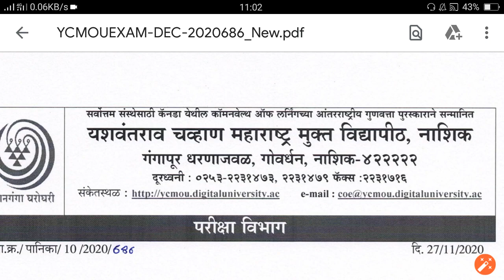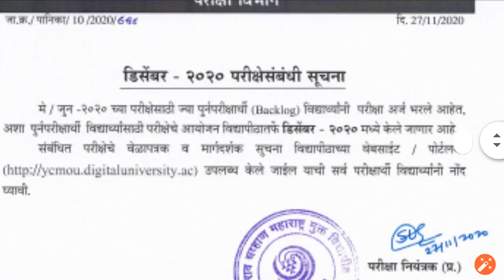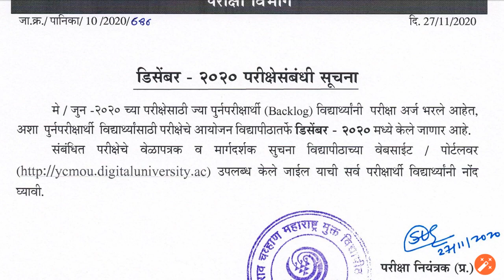Ycmou Open University Atkt/Backlog Repeater December Exam | 21 ते 31 च्या परीक्षेसंबंधी सुचना